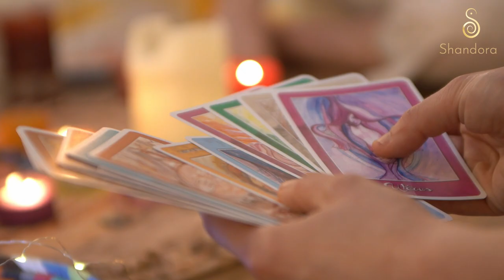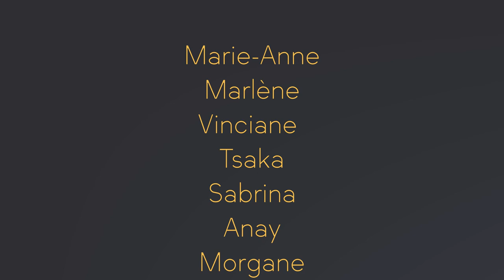Shandora - Dance your life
"Embark on the Journey of Living Your Life Mission.

Shandora - Dance Your Life is a holistic method of reconnecting with the sacred feminine and your body through dance and somatic coaching practices. My approach encompasses healing sessions designed to unveil your true essence and empower you to embrace your life's purpose with courage. Join us for dance classes in Brussels or online, and step into a world where living your mission is not just a possibility, but a vibrant reality."

Shandora - Danse ta Vie est une méthode holistique de reconnexion avec le féminin sacré et votre corps à travers la danse et des pratiques de coaching somatique. Mon approche englobe des séances de guérison conçues pour dévoiler votre véritable essence et vous armer du courage nécessaire pour embrasser votre mission de vie. Rejoignez-nous pour des cours de danse à Bruxelles ou en ligne, et plongez dans un univers où vivre votre mission n'est pas simplement une possibilité, mais une réalité éclatante." Ici pour plus